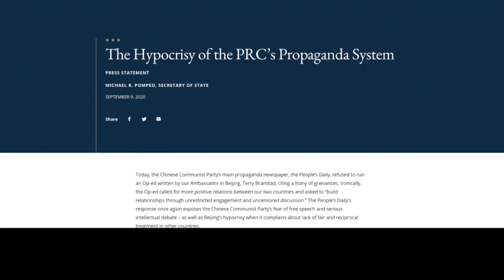中共官媒拒登美大使文章 蓬佩奧：自曝虛偽｜@NTDAPTV ｜20200911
週三晚，美國國務卿蓬佩奧發表聲明，指責中共喉舌《人民日報》拒絕發表美國駐華大使的評論文章，暴露了中共對自由言論的恐懼。